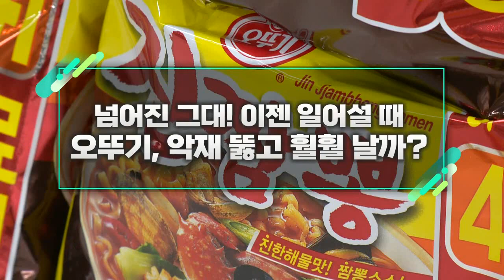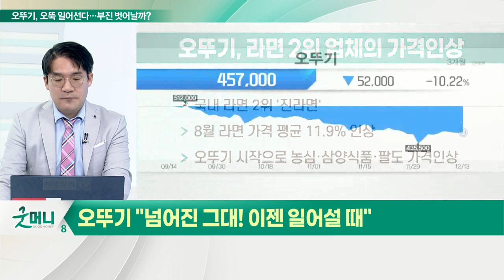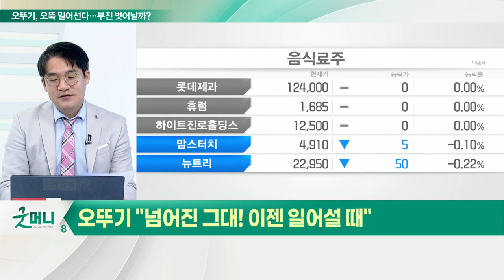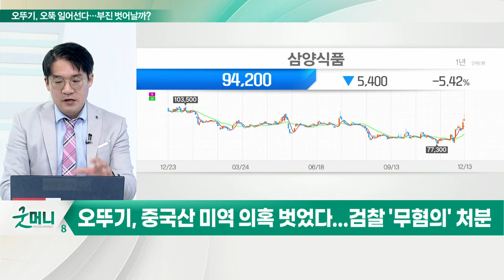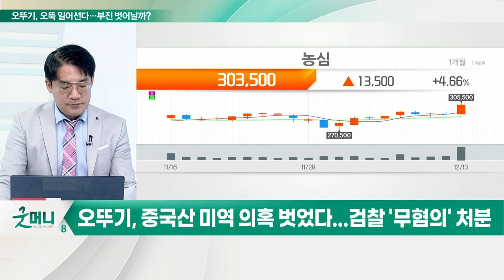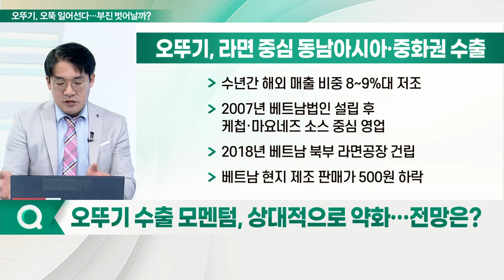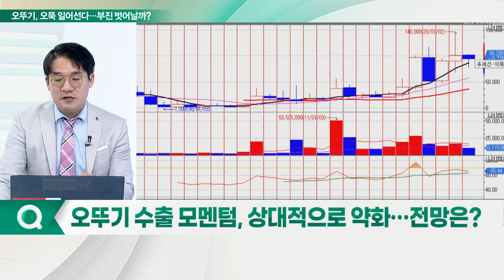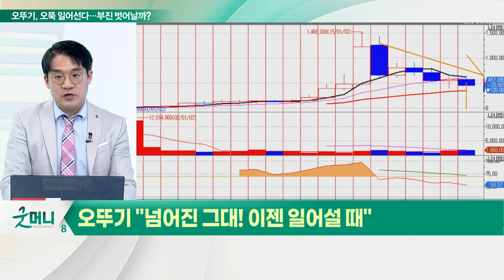오뚜기, 악재 뚫고 훨훨 날까?... 넘어진 그대! 이젠 일어설 때_신소장의 시그널 (20211214)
Q. 오뚜기, 가격 인상 카드 꺼냈다… 현황은?
- 라면 2위 업체의 가격 인상... 원가 부담에 불가피
- 중국산 미역 의혹 벗었다... 검찰 '무혐의' 처분

Q. 오뚜기 수출 모멘텀, 상대적으로 약화… 전망은?
- 라면 중심 동남아시아·중화권 수출